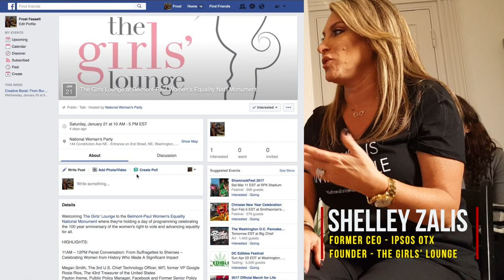Protestors Stopped At Women's March on Washington DC to sing Happy Birthday to Police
In one of the most brilliant community policing strategies seen to date, Washington DC Metropolitan Police asked female protestors sing Happy Birthday to a black woman police officer that was serving to protect the peaceful rights of other women to protest injustice in female civil rights and fair wages. Unlike the "antifa" protests that resulted in violent clashes, the women's march protests were peaceful and well organized, though not everyone was sure as to what specifically they were unified in marching for; there were many different answers and reasons as to why women felt compelled to march.  It was in the groups where people had a chance for discourse and dialogue that hard questions with real answers started to emerge beyond the streets of Washington, DC about what women should do to help one another and lift each other up.